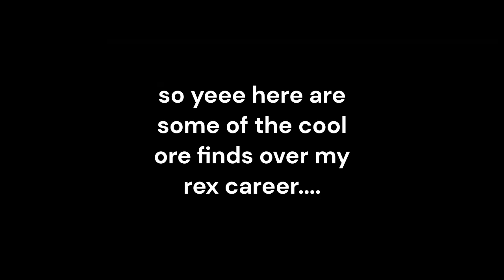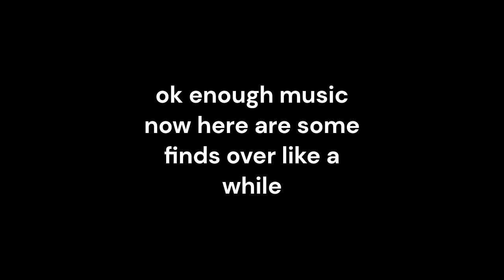10,000,000 // rex:r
yesssssssssssssssssssssssssssss
unfath soon teehee